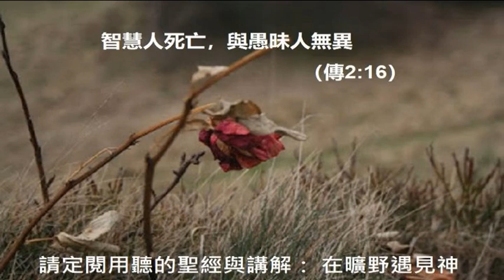智慧人死亡，與愚昧人無異（傳2:16）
傳道書二章：15 我就心裡說：「愚昧人所遇見的，我也必遇見，我為何更有智慧呢？」我心裡說：「這也是虛空。」 16 智慧人和愚昧人一樣，永遠無人記念，因為日後都被忘記。可嘆智慧人死亡，與愚昧人無異！ 17 我所以恨惡生命，因為在日光之下所行的事 我都以為煩惱，都是虛空，都是捕風。

智慧的王在分析了智慧人，狂妄人和愚眛人的人生遭遇之後，他讚許智慧確實有其好處，愚眛人如同行在黑暗中，對前往之處確實是一無所知，但是智慧卻如同有光照耀，能夠看清處前路，這樣看來智慧確實勝過愚眛，這是很好的，但是智慧王卻仍然抱怨一件事：那就是有一件事，愚昧的人會遇見，他也會遭遇到，這是我們在上一篇當中所講的。

他所說的到底是哪一件事呢？這就是我們今天所要討論的，我們看了王所寫下的經文，原來那就是死亡；確實如此，人人都有死亡，自從亞當犯罪以來，罪的工價就是死，所以人人終有一死，因為沒有人可以不犯罪、愚眛人犯罪，智慧人也一樣犯罪，並沒有分別。

智慧王對於這一點似乎非常失望，在他這一生的經驗當中，通常智慧可以給他帶來許多的好處，讓他處處能夠勝過愚昧人和狂妄人；但是當他年紀漸漸老大，智慧的他也看出來，他的身體照樣也是漸漸的老邁，他知道他也終要面對死亡。

並且因為他看穿人性，知道人，包括他自己的後代，在他死後也必定會將他遺忘，或許有些人會在研讀歷史的時候知道他曾經在歷史上的地位，但是又有多少人真正知道他是一個怎麼樣的王，是一個多麼優秀的人，多麼的有智慧，甚至會羨慕他的智慧。

確實是如此，我們今天雖然知道所羅門王的存在，也從經上得知他曾經蒙神賜給他無人能及的智慧、以及財富、尊榮；但是在他死後，有多少人會真正紀念他這個人？所以他會失望，並且怨嘆，為何精彩的人生和愚眛的人生，在死亡面前都一律被碾壓、消亡、並且被遺忘；真的並沒有分別。

既然如此，眾人都是同樣的結局，那為什麼我們這一生還要過得如此努力呢？我們小心謹慎的過一生，用智慧去必免掉許多的麻煩，甚至到了最後 我們自己都忍不住要讚嘆一聲：真是精彩的一生啊！我們有建樹、有痛苦、有快樂，我們似乎成就了些什麼，但是卻被死亡一抹而去，連渣都不剩，那麼我們為何要來到這個世上過一生呢？

智者因此說他恨惡生命！這是很嚴重的一句話，但是智慧的王因為感嘆人的一生居然是無論如何的過都是白忙一場，既然如此，人又何必來世上轉這一遭呢？所以王說他恨惡生命，在其後有些地方，他甚至還說：有些生命還不如那些還未生出來就流產掉的胚胎好呢！

生命真的是沒有價值的嗎？就因為沒有人記念你的一生、那生命就沒有價值了嗎？我們今天可能有人還知道是瓦特發明了蒸汽機，但有誰知道是誰發明了內燃機嗎？又是誰發明了電動機嗎？我相信就算有的人能夠說出他們的名字來，但是恐怕也沒有人能記得他們的一生是怎麼過的吧！

那麼智慧人的生命真的是跟愚昧人一樣嗎？或許還是如此，如果在千萬年以後人類真的滅絕了，那麼確實這樣的生命還是沒有價值，但是對如今的我們來說，這些人的生命都是有價值的，雖然不直接被我們所紀念，我們也還是間接的紀念他們。

傳道者的說法也沒有錯，在12節他有問到：在王以後而來的人還能做什麼呢？也不過行早先所行的就是了。這對大多數的人來說都是如此，我們的生命若沒有突破，那也就是一代復一代的重複下去，確實也是沒有太大的意思；但是我們也不該輕言放棄，因為意義或許就藏在細節和巧妙的地方，這是因為上帝還是眷顧我們的。